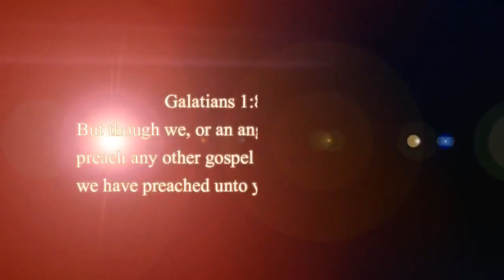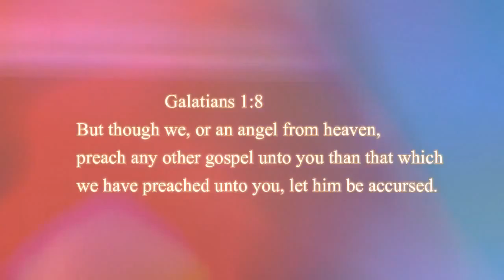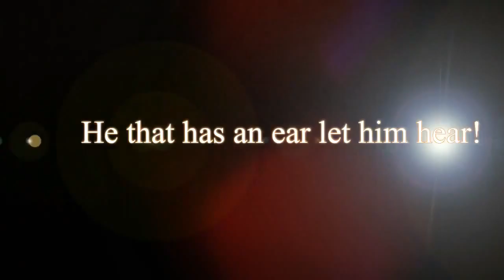Prophet Dr.Owuor - Warning to the Church in Nigeria !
REPENT AND TURN AWAY FROM ALL SIN, JESUS OF NAZARETH IS COMING SOONER!!! AMEN